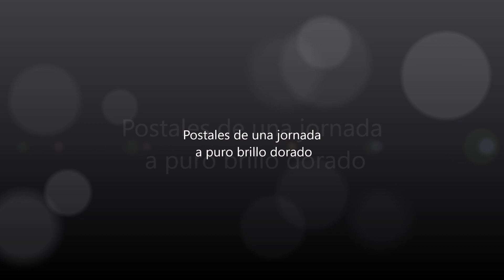Concepción a puro dorado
Hermosa pesa de dorados en Concepción del Uruguay, probando una nueva línea de señuelos y testeando prototipos.